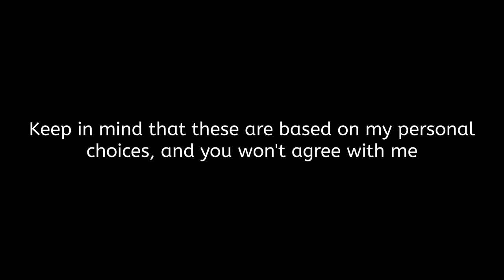5 Classic Games Nightdive Studios Must Remake Now! | Ken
In this video, explore five long overdue games for a remake by Nightdive Studios. Known for updating and re-releasing classic games for modern systems, Nightdive Studios has already revived several beloved titles.

Discover which games like Quake, Wolfenstein 3D, Spear of Destiny, Duke Nukem 3D, and Unreal should get the Nightdive treatment next. Share your thoughts and suggestions in the comments on which games you think Nightdive should remake.

This video is about 5 Classic Games Nightdive Studios Must Remake Now. But It also covers the following topics:

Nightdive Studios Game List
Forgotten Games For Nightdive Remakes
Best Games For Nightdive Studios

Video Title: 5 Classic Games Nightdive Studios Must Remake Now! | Ken

✅ About Ken.